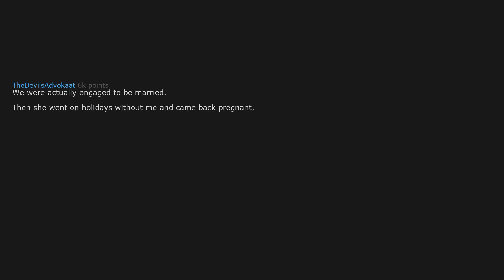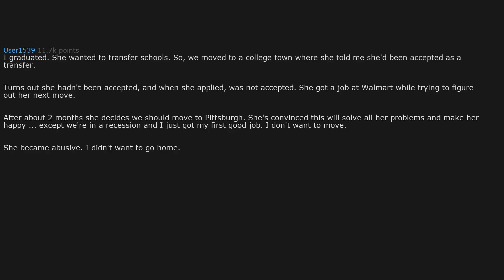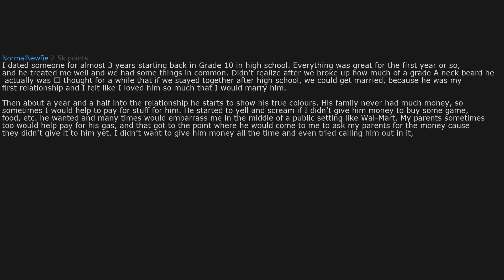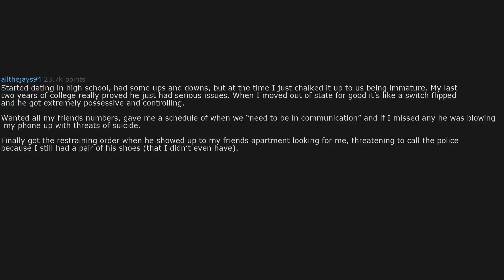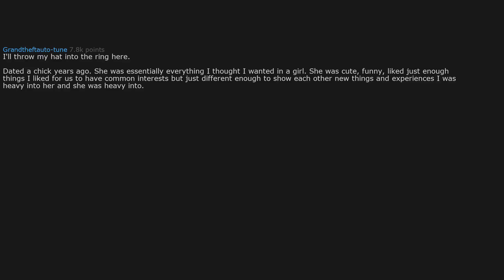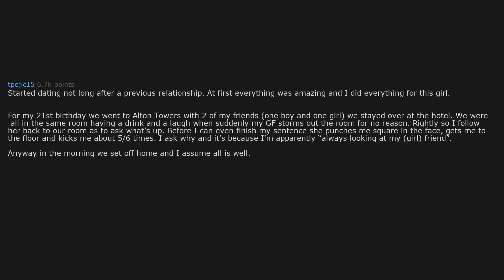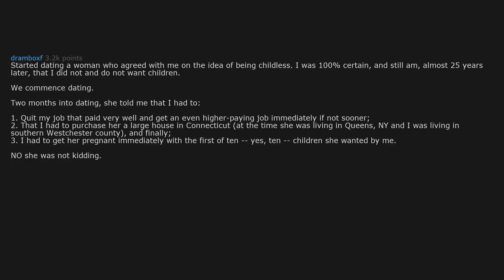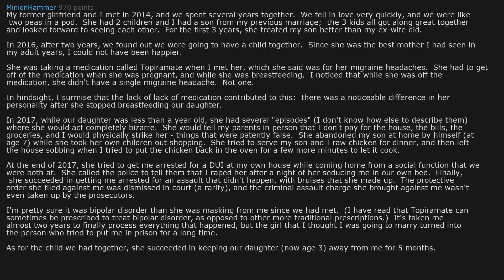From "I love you" to "I want a restraining order" r/AskReddit Reddit Stories | Top Posts